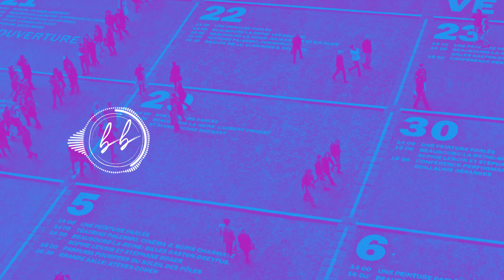Sam Florian - Days [INDIE POP]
DANCE SEM RESPONSABILIDADE

♫ Sam Florian - Days ♫

Artist: Sam Florian
Title: ‘Days’
Format: Digital single
Label: Hybris
Release date: Feb 02, 2018

🔽  🇧🇷 (POR) | 🌐 (ENG)

Créditos | Credits

◈ Foto de fundo por | Background photo by
Curtis Macnewton

◈ Video via Adobe After Effects

Qualquer anúncio que você possa ver foi adicionado pelo Youtube como resultado de uma solicitação automática do artista/gravadora e a receita é direta para eles. Não controlo quando e como um anúncio pode ser exibido nesses casos.